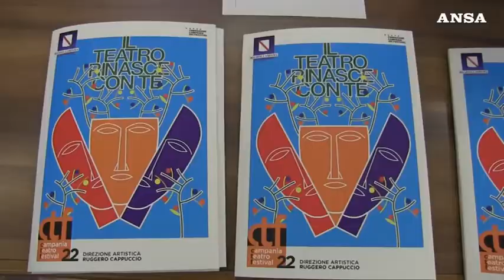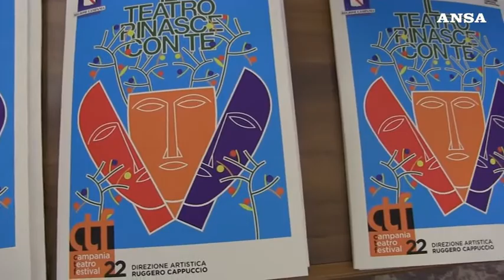26 APRILE 2022 - ANSA - CAMPANIA TEATRO FESTIVAL CONFERENZA STAMPA